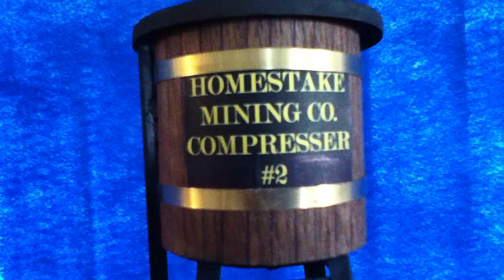Night Shift at the Compressor Shop